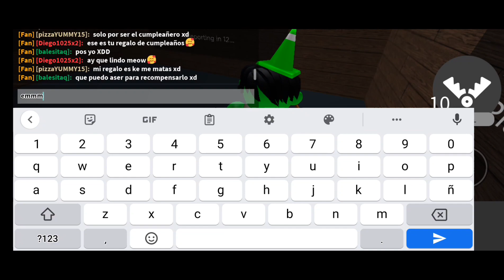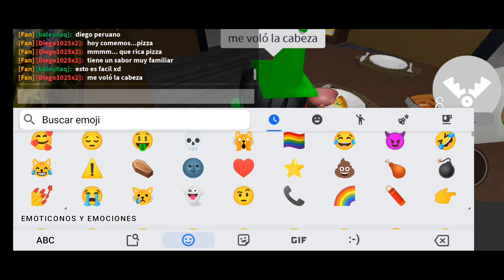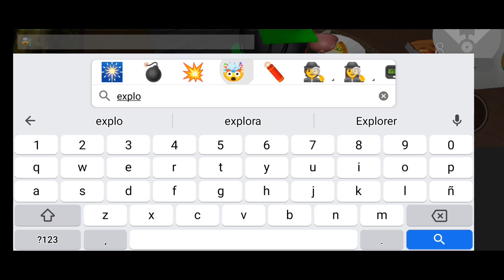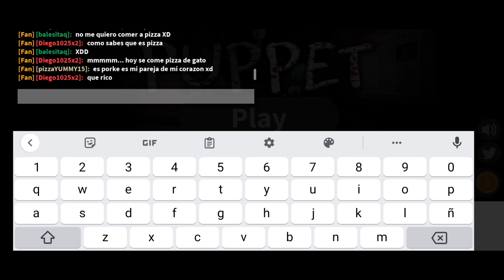Playing As Ronny In House Map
Playing As Ronny
In This Video They Appear: @Alguienmas1234 @pizzaYUMMY15